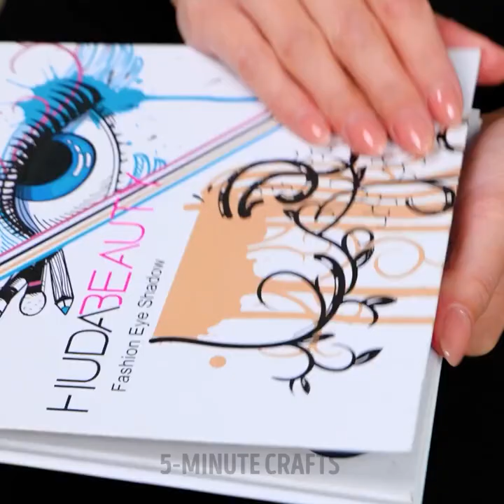How to Achieve a Flawless Makeup Look: Beauty Expert Tips and Tricks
TIMESTAMPS
00:16 Eyelash lift
02:26 hairbraiding
04:32 Applying foundation
05:56 Applying eyeshadow